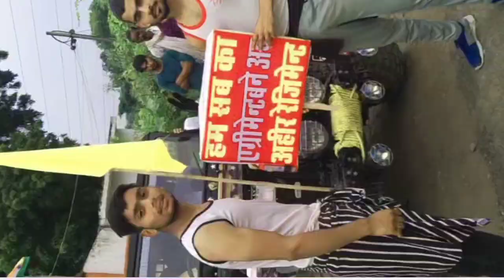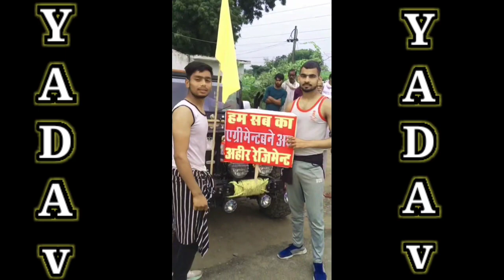Ahirregiment रैली song विशाल रैली कन्नौज